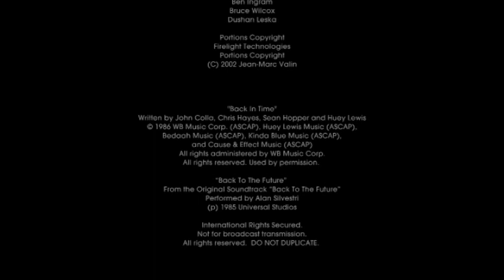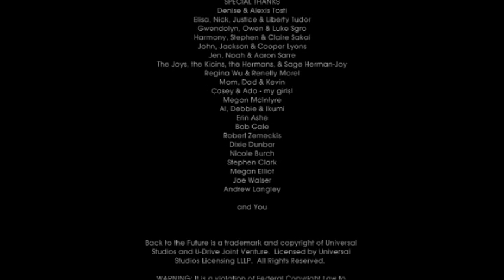DoomSkull Plays Back To The Future The Game - It's About Time - Ep 6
In this episode we save Doc.

If you enjoyed then be sure to leave a like (It encourages me to make more videos, which will be better than the previous as I would have learned from my mistakes).